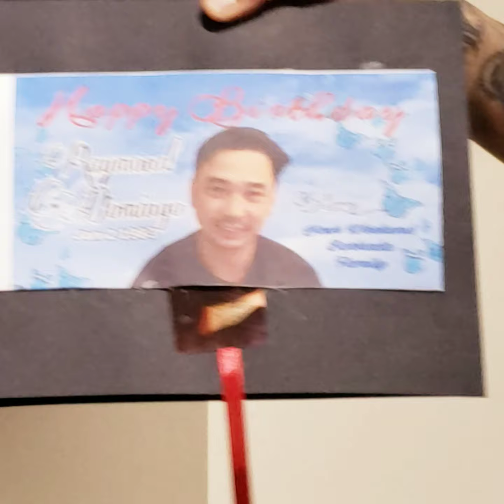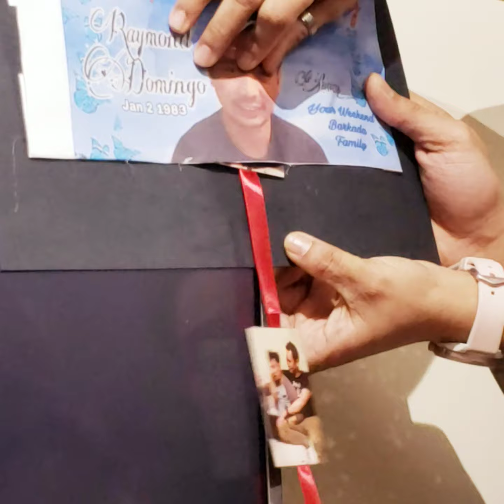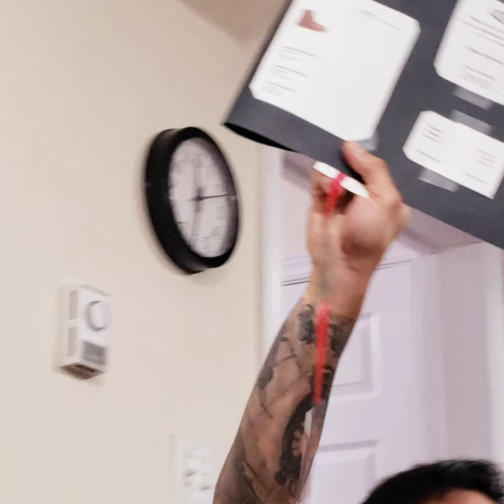Bday Kuya Mond 2020